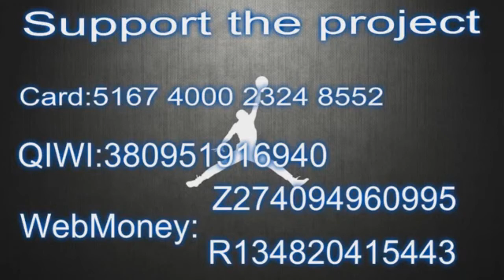Jeffrey Carroll 25 points Highlights vs Texas Legends